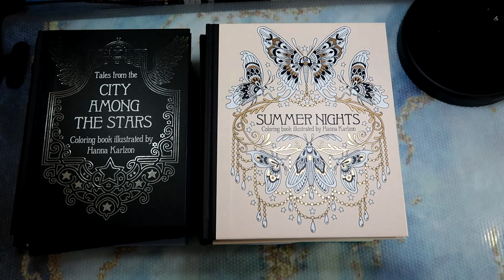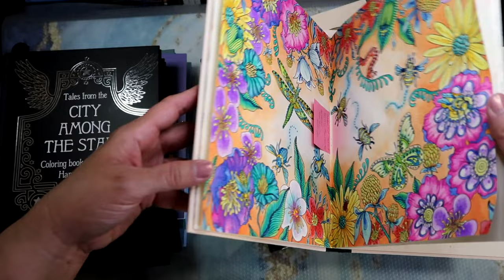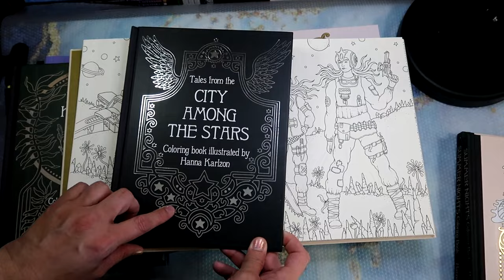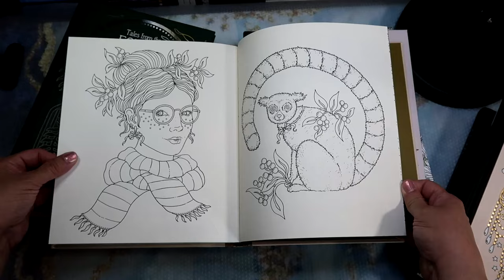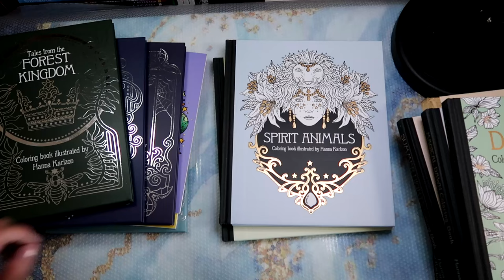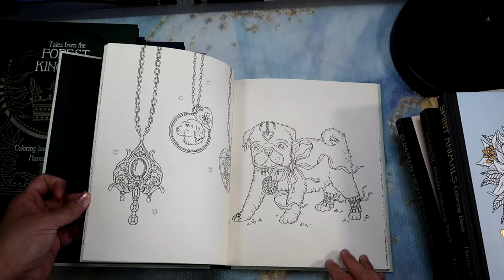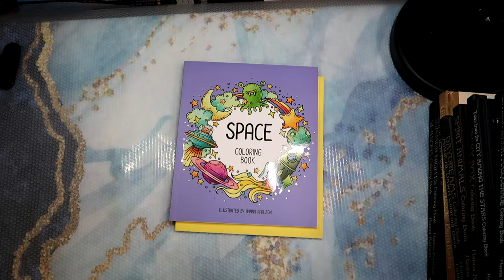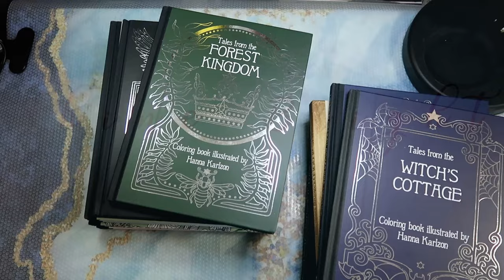My Hanna Karlzon Coloring Book Collection | As of 2024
Inventory on my Hanna Karlzon Coloring Book Collection as of (April) 2024.
Some favorite channels mentioned in this video and others you should definitely check out:

This art / coloring book channel is for adults who color for stress relief. Content is NOT intended for children.